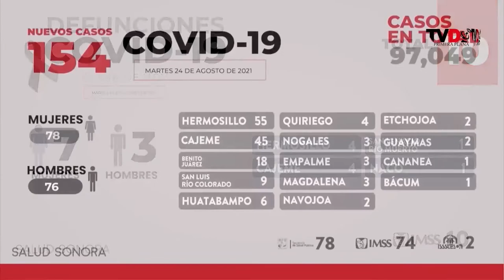RESUMEN INFORMATIVO📝 24 DE AGOSTO DE 2021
RESUMEN INFORMATIVO📝
📍Alcalde electo de Hermosillo, Antonio Astiazarán, se reunió con regidores de Morena
📍Secretaría de Salud confirmó el fallecimiento de 10 personas más por COVID-19
📍Hoy inició jornada de vacunación en personas de 40 a 49 años de edad en Hermosillo